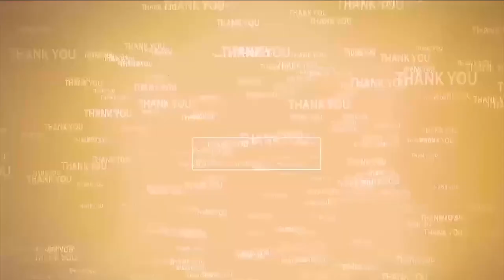రిజర్వేషన్ కౌంటర్ రద్దు చేస్తే సహించం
- బిట్రగుంటలో  రైల్వే రిజర్వేషన్ కౌంటర్ ను ప్రైవేటుపరం చేయడం మానుకోవాలి
- బిట్రగుంట రైల్వే అభివృద్ధి కమిటీ ప్రతినిధి షేక్ నూరుద్దీన్ డిమాండ్
- బోగోలు నుంచి  బిట్రగుంట రైల్వే స్టేషన్ వరకు 8వ తేదీన నిరసన ర్యాలీ